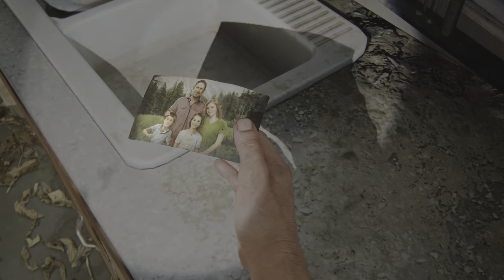The Last of Us Part I walkr1972 Playthrough Pt15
Fidelity Mode 4K 40 FPS